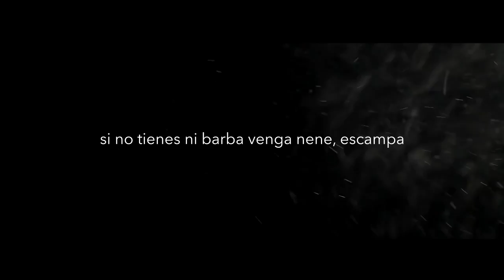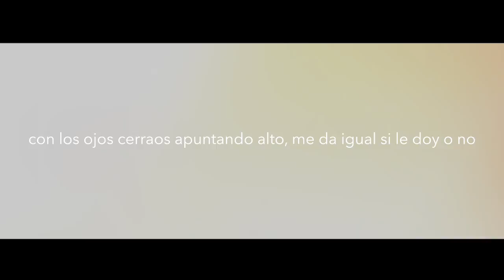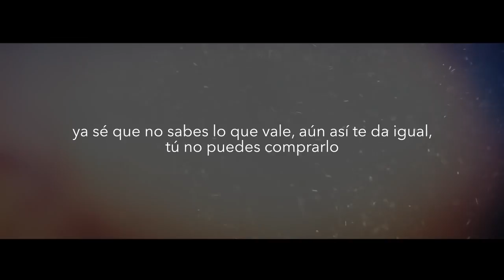08. Payback - Let it go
Tema 8 del álbum "Payback".

Letra: Lone, Ceerre
Instrumental: P. Gareta